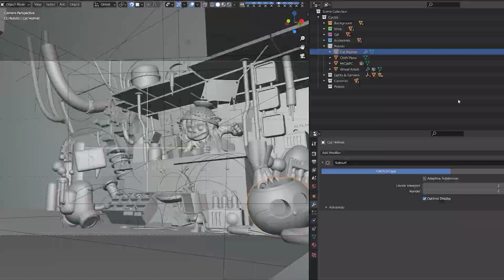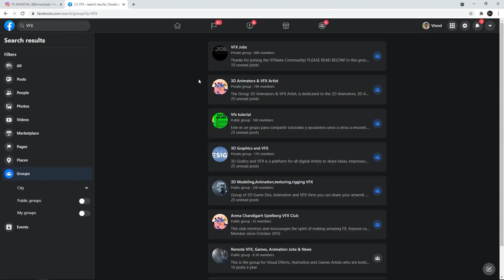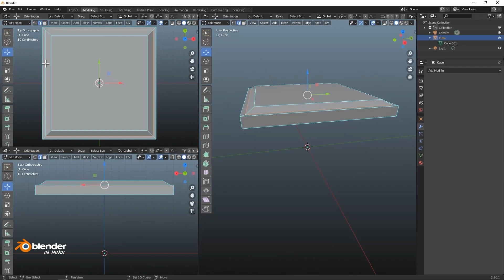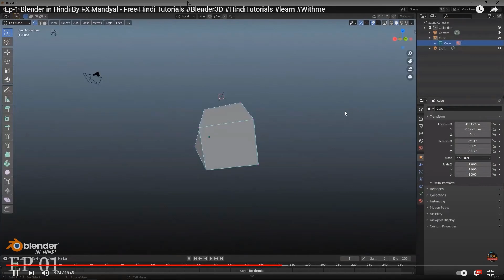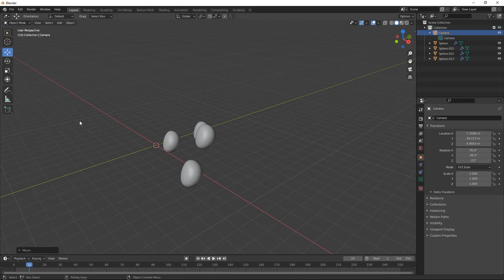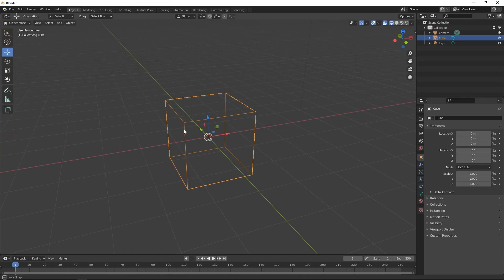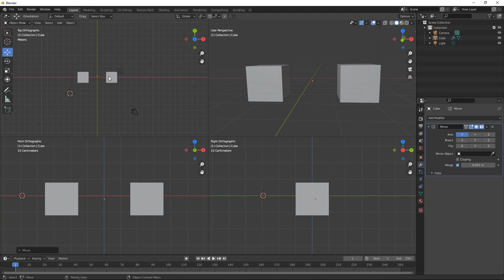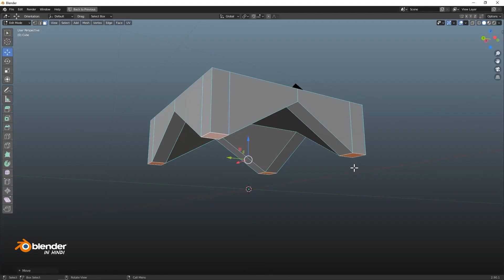Blender 3D Question Answered - हिंदी में blender Hindi course -blender3D #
Use the shortcuts to increase the speed - basic Shortcuts
E - Extrude
G - move
S - Scale
Shift  -multiple selections
Alt - Loop Select
1-2-3 - Vertex / Edge / Face Mode in Editing
Shift+ Middle Mouse Click - Drag
Middle Mouse click Drag to change the view
twiddle Key - ~ - To navigate the different views
Ctrl+Alt+Q - Toggle Quad View
Ctrl+Spacebar - Toggle Fullscreen
Middle mouse scroll - Zoom in / Zoom Out

अगर आप After Effects CC सीखना चाहते हो हिंदी में तो यहाँ Join करो Special  Discount पर -